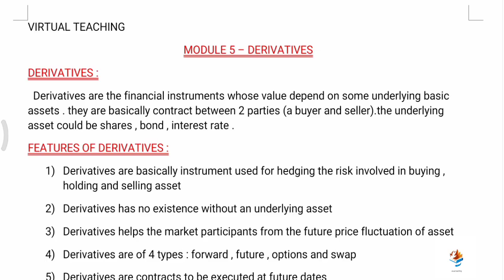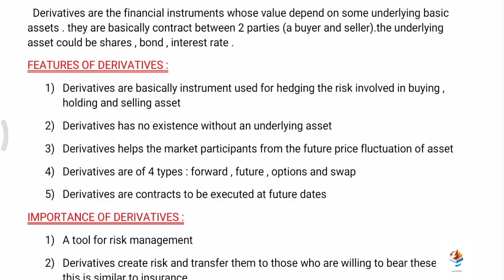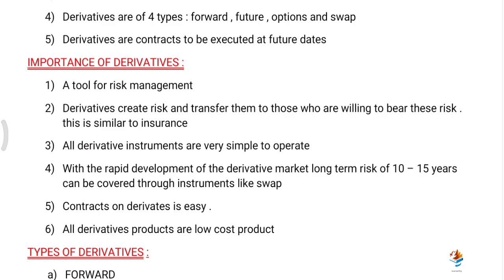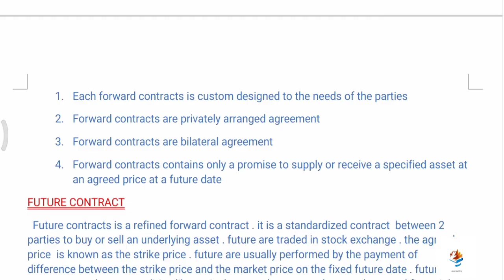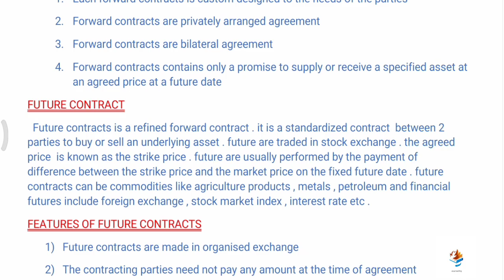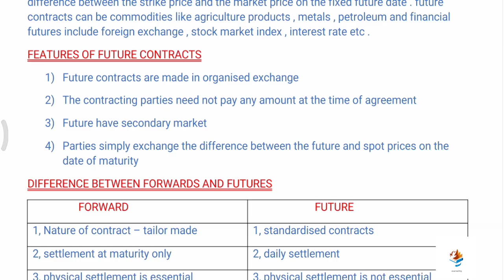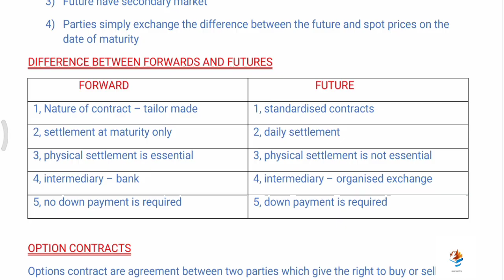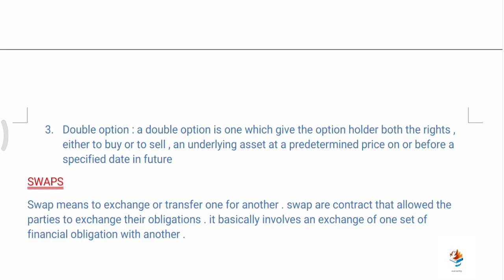FMO|| Module 5 || Derivatives || Exam special revision || sem 3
Derivatives
1. what is derivatives
2. features & importance of derivatives
3. types of derivatives